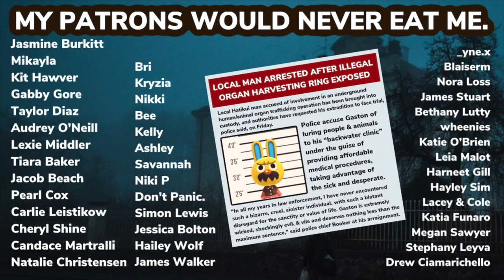VISITING CANNIBAL ISLAND bc apparently that's a thing (spoiler alert: it's so terrifying pls help)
HAPPY SPOOKY TIME HERE'S ANOTHER SPOOKY THING how the hell is this even allowed this is a n i m a l c r o s s i n g ?

idk if u feel like getting eaten or whatever go crazy i guess: 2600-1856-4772

If you or a loved one was diagnosed with mesothelioma after visiting the backwater clinic, you may be entitled to financial compensation

WATCH MY PETTY REVIEW OF THE ANIMAL CROSSING MOVIE AND COME HANG OUT WITH US ON DISCORD AND VISIT MOLOKAI TO BEAT GOOSE WITH A NET HERE!